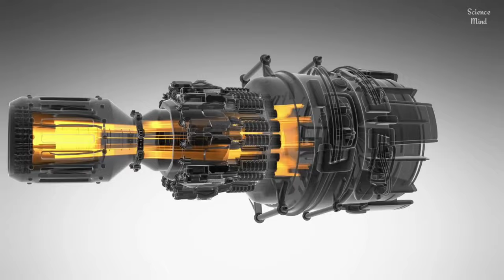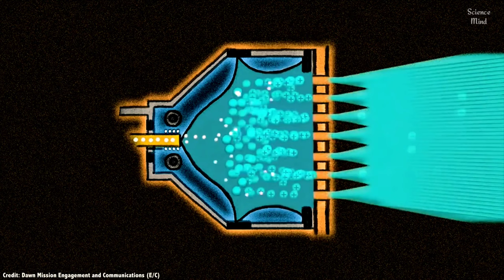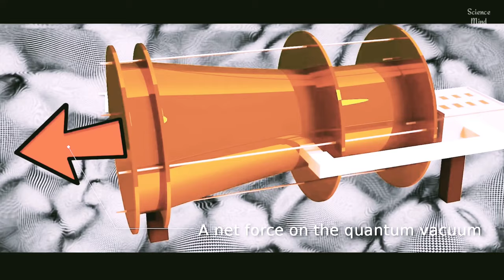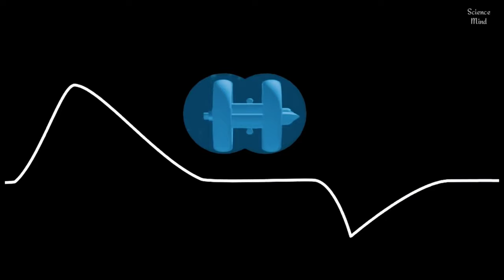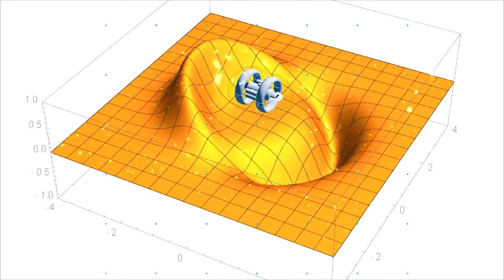নাসা Design করলো আলোর কাছাকাছি গতির ইঞ্জিন | Nasa designs near light speed engine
Nasa designs a engine that can travel faster than light

নাসা তৈরি করলো আলোর চেয়েও দ্রুত গতির ইঞ্জিন, Nasa designs near light speed engine, nasa, light speed travel, NASA, nasa engine, নাসা, Law of physics, near light speed engine,